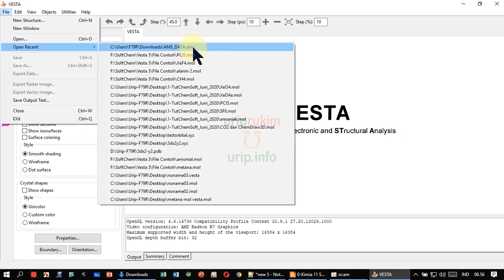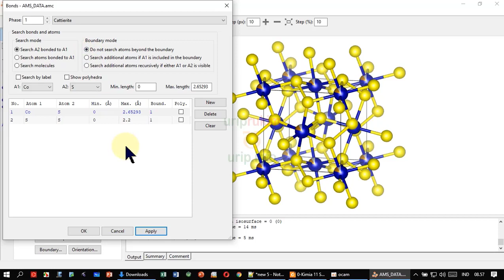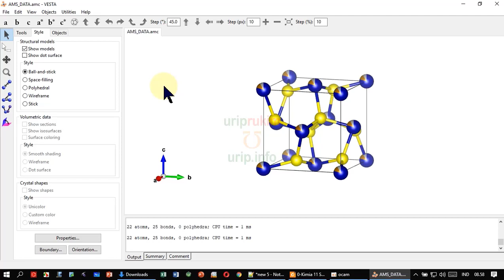Cara Mengurangi Jumlah Atom di Luar Batas Kisi Kristal dengan VESTA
How to reduce the number of atoms using Vesta? Bagaimana cara mengurangi jumlah atom menggunakan Vesta. Maksudnya bagaimana cara mengurangi atau menyembunyikan atom di luar satu sel satuan (unit cell).